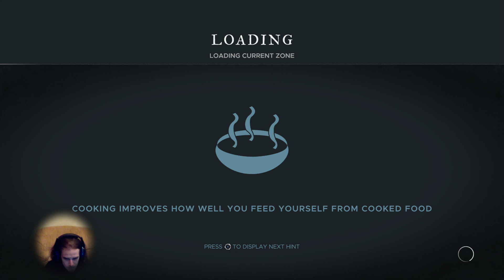A New Adventure - Part 7.5